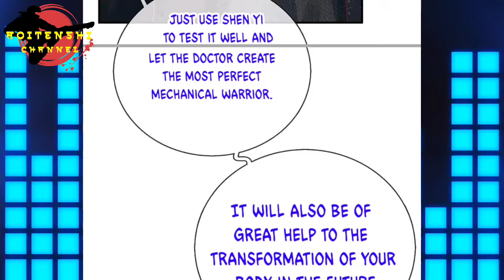Three Heroes, Demon Slayer ~ Immortal Reverence Dad Ch 349 English ~ AT CHANNEL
Music In This Video Is :

Deskripsi

 COPYRIGHT / LICENSING